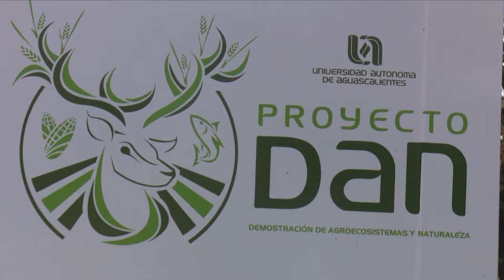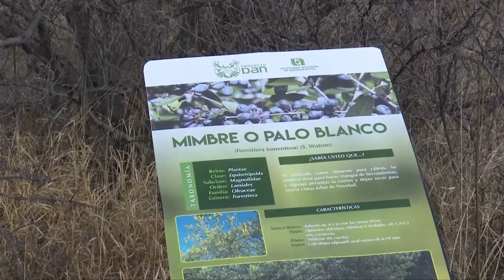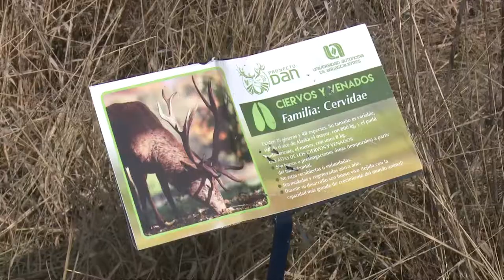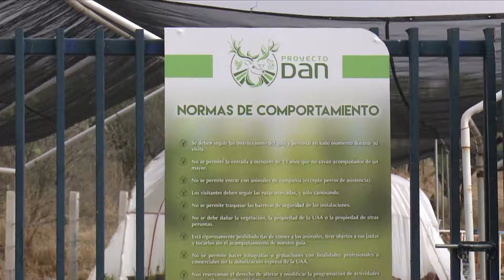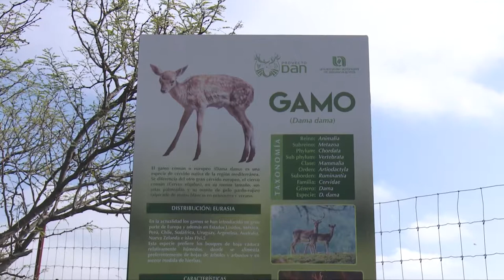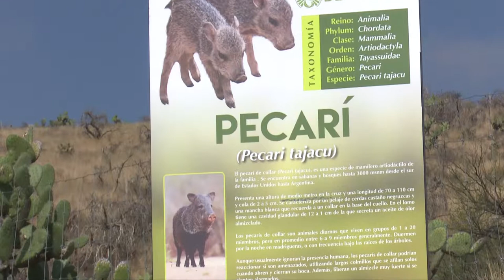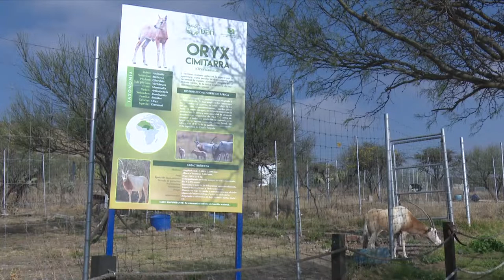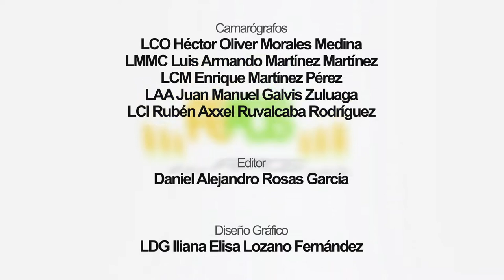Agros P12- Proyecto DAN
Dr. Salvador Cisneros Guzman